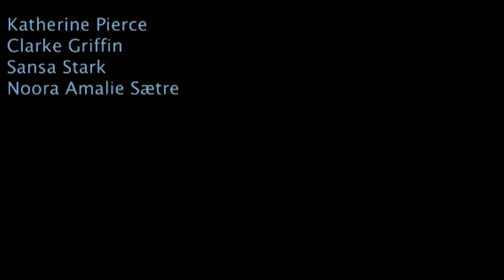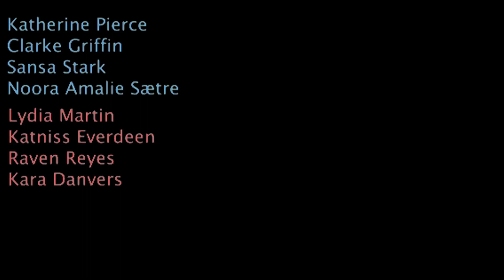MultiFemale | Power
PLEASE WATCH IN HD AND WITH HEADPHONES

Hello everyone! This is a repost because I wanted to change the thumbnail and speed up the tempo a bit. Also just ask with a time marker if you want to know one of the characters! Hope you enjoy :)